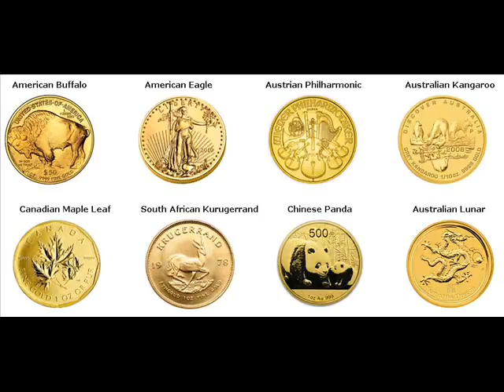Gold Bars For Sale Rjukan Norway